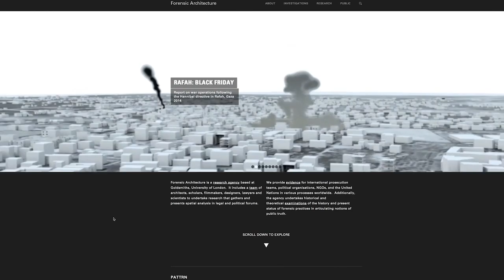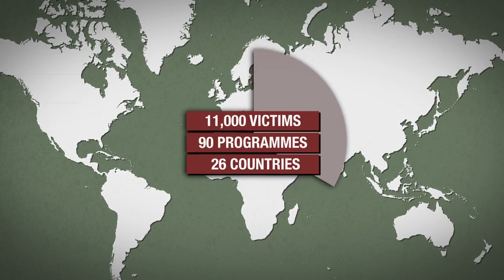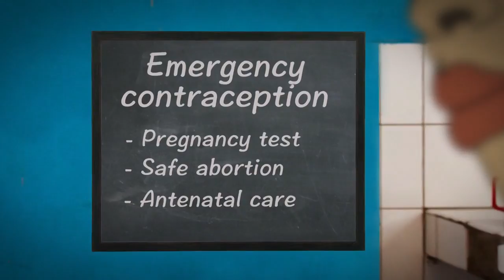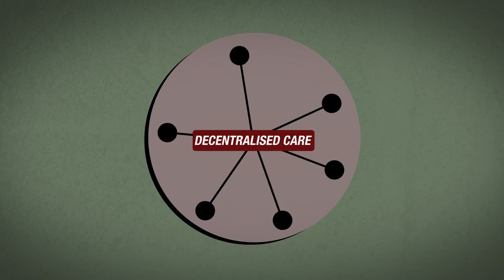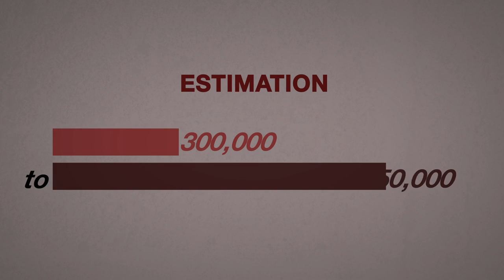A Month in Focus - February 2017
Nigeria – Rann camp in northern Nigeria bombed in airstrike
Yemen – Providing medical care amid bombs
Syria - MSF calls on technology to establish the facts behind hospital bombings
Serbia - Refugees trapped in Belgrade in temperatures a low as -20C
Kenya - Sexual violence
Cambodia - Hepatitis C
United States - “Global gag order will lead to more deaths”